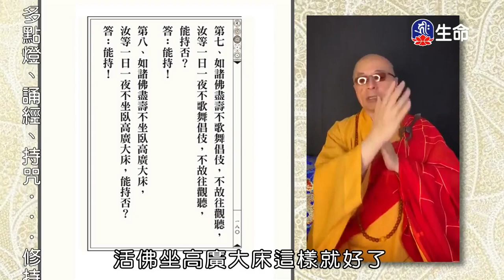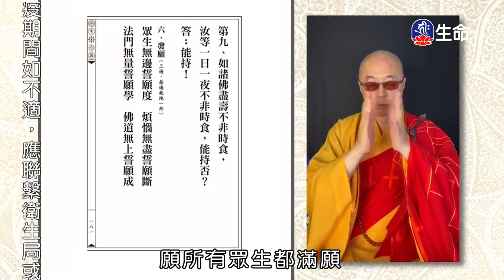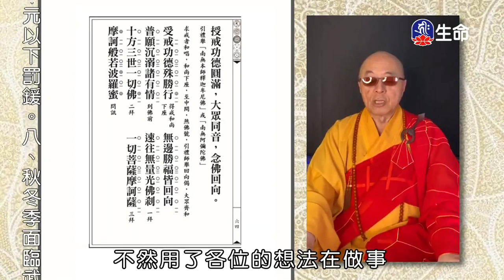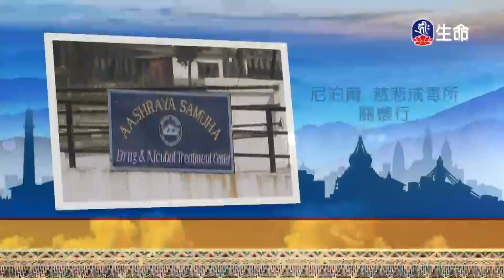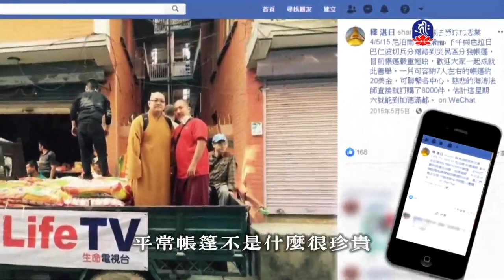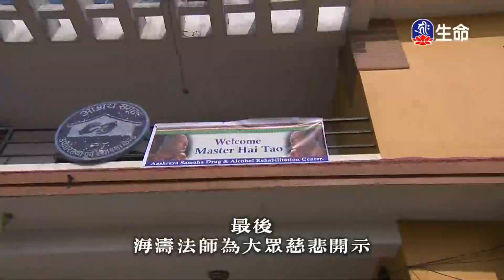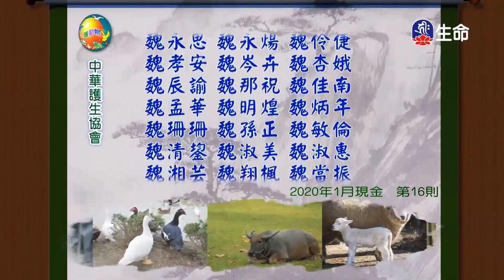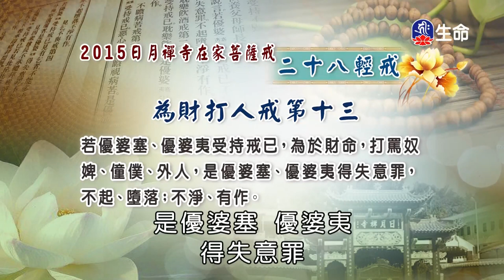在家菩薩戒-二十八輕戒(3)圓宗長老_大乘傳戒禮讚_(lifetv_20210106_09:00)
大乘傳戒禮讚_在家菩薩戒-二十八輕戒(3)圓宗長老。